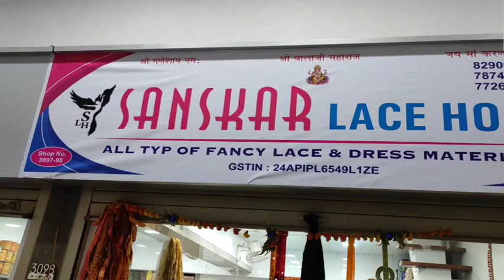Lace wholesalers in surat, lace wholesale market in surat,lace manufacturer in Surat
Hello guys
I am, OMG India market

Sanskar lace House
shop.3097-98 Avadh textile market karni chauk New Bombay Market Rajasthan bus depu surat